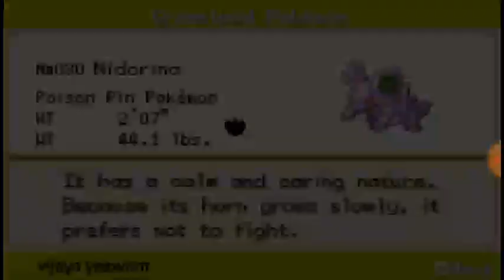Let's play super fire red version walkthrough part 18:safari zone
In this video we will get two attacks one attack is surf and second attack is strength but we should get gold teeth for strength attack